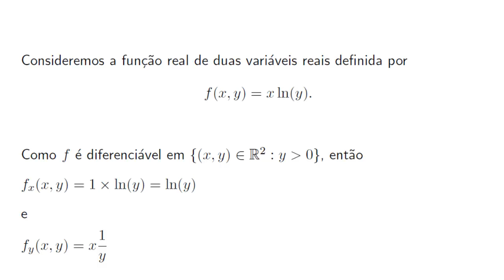Funções reais de várias variáveis reais - Derivadas parciais 1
Determinamos as derivadas parciais de uma função real de duas variáveis reais.